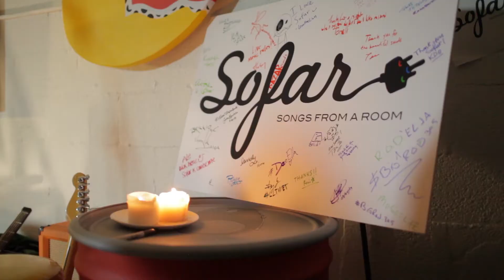Adam David - I'm Not Alone | Sofar Miami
Adam David performing "I'm Not Alone" at Sofar Miami on September 25th, 2014

(Sofar Sounds Miami, Show #1055)

Artist: Adam David

Filmed by: Jayme Gershen, Vincent Roazzi Jr. & Ricardo Luis Treviño

Edited by: Jayme Gershen

Audio by: Brandon Johnson